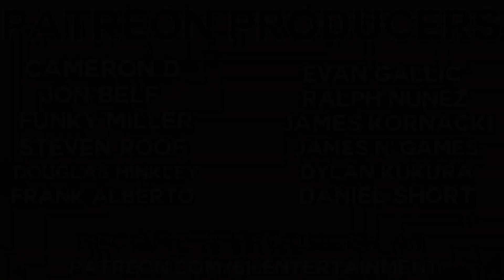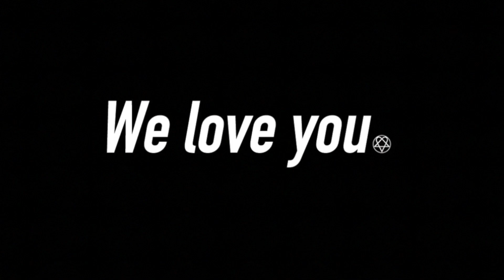'KLUELESS KOMBAT' ft. Group Chat’s Craig Cheeseburger - Mortal Kombat Monday.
'Klueless Kombat' is a show where I sit down one of my friends and quiz them on the fighters, the story, and the universe of Mortal Kombat. This week's contestant is the bassist of Dissona, the one and only, 'The Inimitable' Craig Cheeseburger. Can he set a new record and walk away the new CHAMPION, or will he fall short and be deemed forever Klueless? FIGHT!

(Mortal Kombat Monday: Season 1, Episode 7)